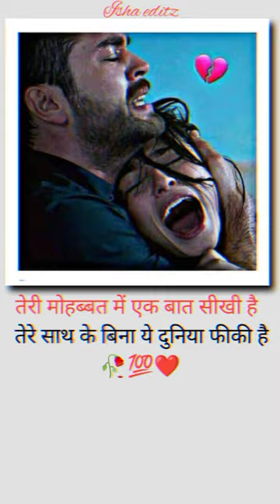sad video short subscribe kare mere channel ko